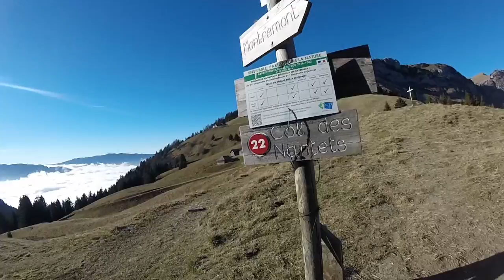pointe de Talamarche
départ depuis Montremont passer par le col des Nantets et pointe de Talamarche en Haute Savoie